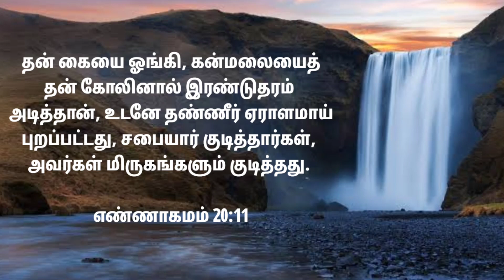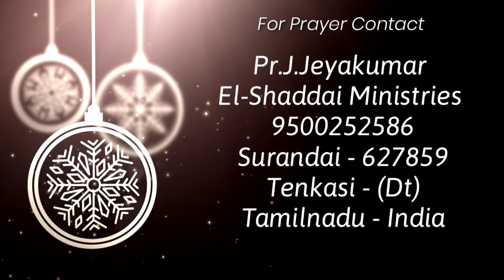Toward the Goal || tamil christian short message || today promise word || Numbers 20:11